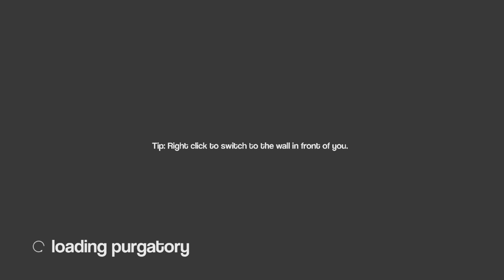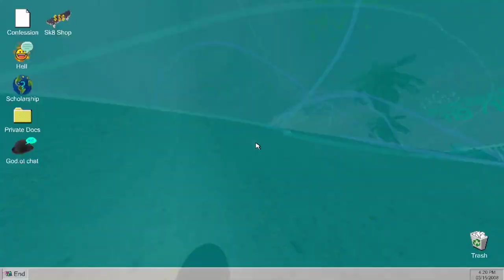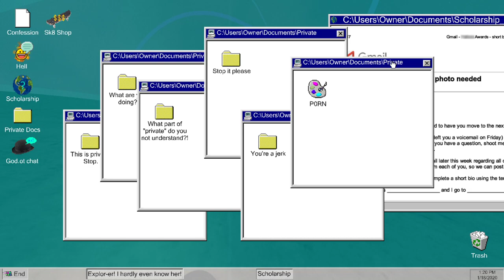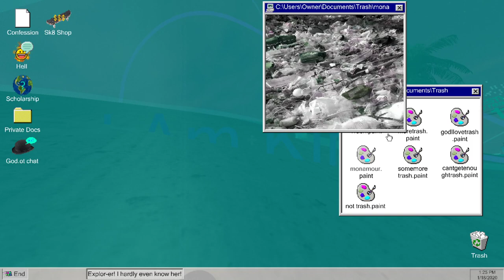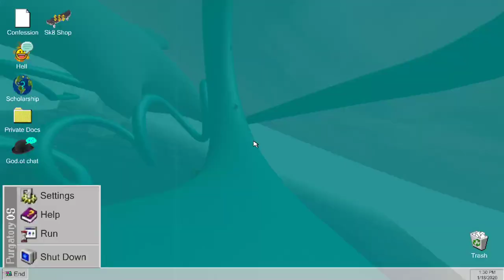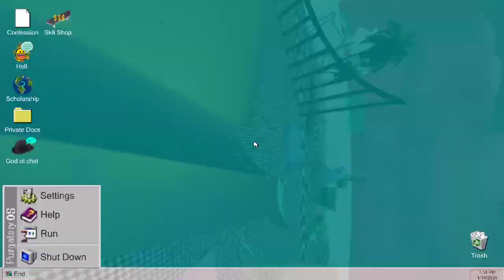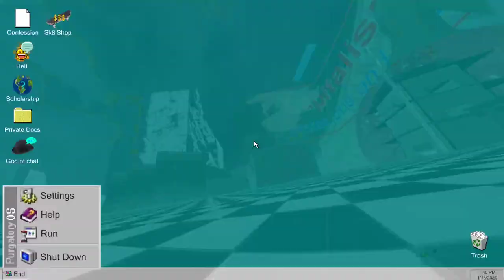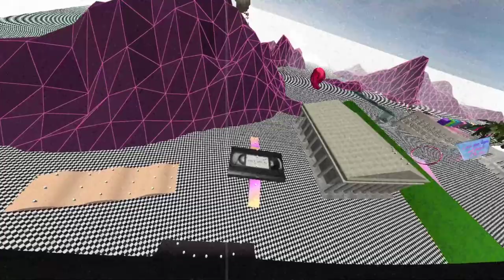Griptape Backbone [Jack/Xelrog]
What if SK-8 did an acid drop, while he was in the middle of an acid drop?